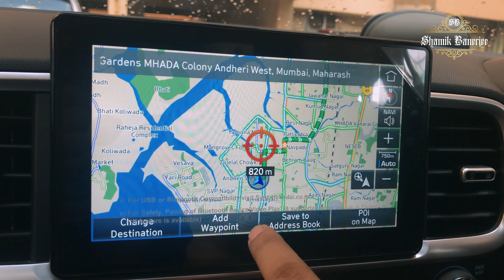We Are Lost || One Day Drive Near Mumbai || Zanzroli Lake || Kelva Lake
It was supposed to be just a 'one day drive'. But what happened next was totally unexpected. See for yourself!